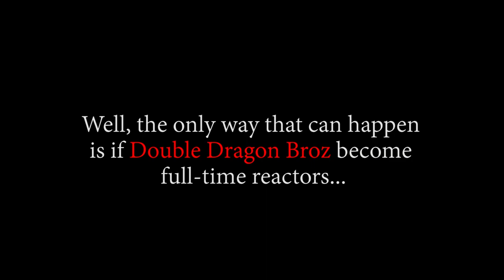IS SHE TRICKING SANJI?! OP - Episode 639, 640 | Reaction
Title: IS SHE TRICKING SANJI?! OP - Episode 639, 640 | Reaction